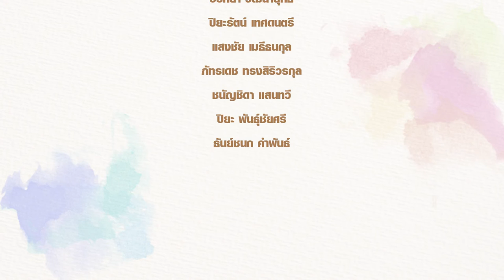เริงศักดิ์ บุณยวาณิชย์กุล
โครงการพระดาบส จังหวัดชายแดนภาคใต้ ประสานความร่วมมือ กับหน่วยงานภาคเอกชน จัดกิจกรรมศิลปะเฉลิมพระเกียรติ "โครงการคำพ่อสอน" เพื่อถวายเป็นพระราชกุศล สมทบทุนกองทุนการศึกษา โรงเรียนพระดาบส จังหวัดชายแดนภาคใต้

ในงานพบกิจกรรมการแสดงงานศิลปะจากศิลปิน ผู้มีชื่อเสียงทั่วฟ้าเมืองไทย

จัดแสดง ณ. คริสตัล คอร์ท ชั้น M ศูนย์การค้าสยามพารากอน
วันเสาร์ ที่ ๒๖ – ๓๐ กันยายน ๒๕๕๘

แถลงข่าวพร้อมเปิดให้ประชาชนเข้าชม
พบนักร้องรับเชิญ คุณเมทัล สุขขาว, คุณสำราญ ช่วยจำแนก (อี๊ด วงฟลาย) และดารา, นางงามรับเชิญ พร้อมชมผลงานการแสดงงานศิลปะ
จากศิลปิน แห่งชาติ พบศาสตราจารย์ปรีชา เถาทอง, คุณเอกชัย วรรณแก้ว, คุณสุไลมาน  ยาโม (ศิลปินผู้ดับไฟใต้ด้วยปลายพู่กัน จากจังหวัดปัตตานี)
พบดาราจิตอาสากับภาพวาดคำพ่อสอน ประจำใจ ของคุณอัษฎาวุธ เหลืองสุนทร, คุณอุษณีย์ วัฒฐานะ, คุณเมลดา สุศรี
น้องบีโธเฟียน มือเปียโนเทพ Thailand's Got Talent 2014.

วันอาทิตย์ที่ ๒๗ – ๓๐ กันยายน ๒๕๕๘
เปิดแสดงผลงานศิลปะ พร้อมกิจกรรมถ่ายภาพ I STAMP (ไอ แสตมป์) จากไปรษณีย์ไทย

และจัดแสดงผลงานศิลปะต่อเนื่อง
ตั้งแต่วันพฤหัสบดีที่ ๑ ตุลาคม ถึง ๓๑ ธันวาคม ๒๕๕๘
ณ ศูนย์ศิลปะ ฮอฟ อาร์ท ถนนสุขุมวิท

จัดประมูลผลงานศิลปะ  วันจันทร์ที่ ๒๖ ตุลาคม ๒๕๕๘
ณ ห้องนภาลัย บอลลูม โรงแรมดุสิตธานี กรุงเทพมหานคร

รายได้หลังหักค่าใช้จ่าย ถวายเป็นพระราชกุศล สมทบกองทุนการศึกษา โรงเรียนพระดาบส จังหวัดชายแดนภาคใต้ เนื่องในโอกาสมหามงคลเฉลิมพระชนมพรรษา ๘๘ พรรษา ๕ ธันวาคม ๒๕๕๘